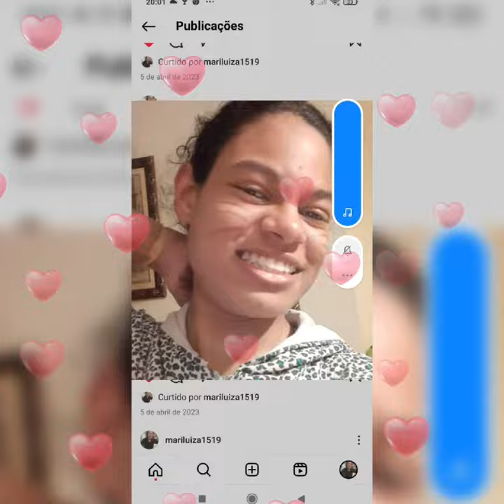Maria Luiza e João Pedro